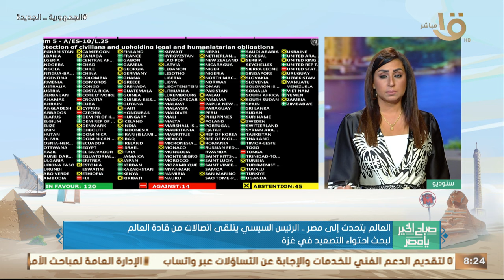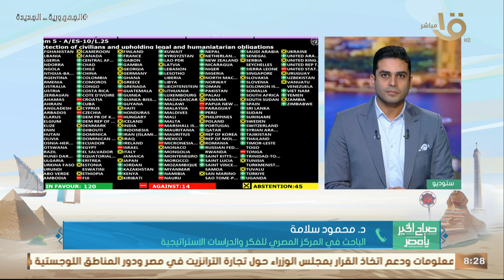د. محمود سلامة: قرار الجمعية العامة للأمم المتحدة بهدنة فورية في غزة ليس قرار ملزم تطبيقه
صباح الخير يا مصر | د. محمود سلامة: قرار الجمعية العامة للأمم المتحدة بهدنة فورية في غزة ليس قرار ملزم تطبيقه